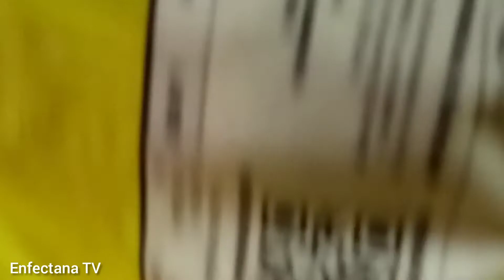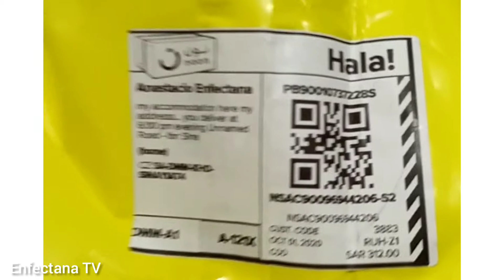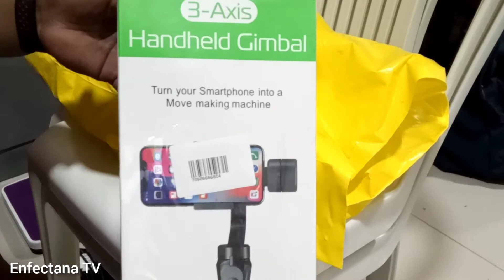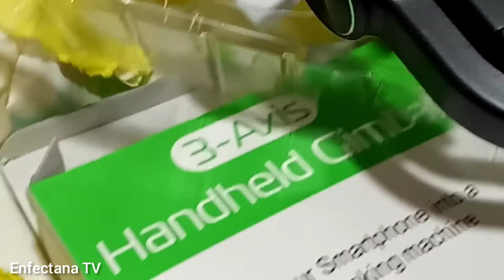3 -Axis HandHeld Gimbal...